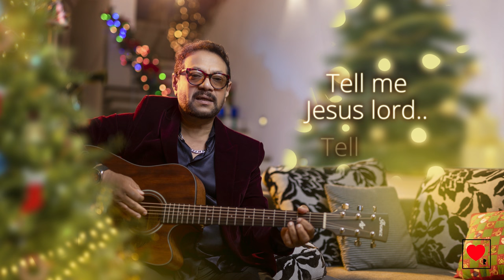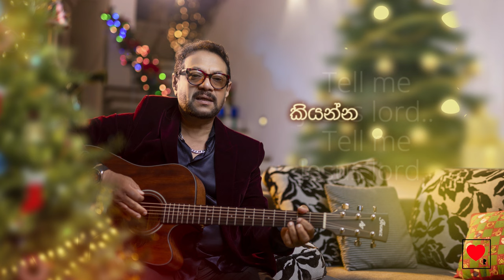Rookantha 🎄 Kiyanna Jesuni (කියන්න ජේසුනි) | Naththal Tharuwa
Artiste - Rookantha Goonatillake
Album - Naththal Tharuwa (නත්තල් තරුව)
Music & Melody - Rookantha Goonatillake
Sinhala & English Lyrics - Rookantha Goonatillake

Music Direction - Rookantha Goonatillake

Instrumentalists

Sugath Hettiarachchi - All Keys
Shamila Siriwardana - Drums
Nalina Kasmira - Electric Bass
Prashan Fernando - Double Bass & Electric Bass
Raash Perera - Acoustic Guitar, Rhythm Guitar
Buddhika Perera - Lead Guitar, Acoustic Guitar, Mandolin, Banjo
Kamal Perera - Lead Guitar
Nuwan Liyanage - Percussion, Sri Lankan Drums
Shashi Chathuranga - Sri Lankan Drums
Rusiru Rathnayaka - Sri Lankan Drums
Jayantha Dissanayake - Soprano, Alto & Tenor Saxophone
Janith Gamlath - Alto Saxophone @ A Team Horns
Prashan Bastiansz - Trumpet @ A Team Horns
Nuwan Gunawardhana - Trombone @ A Team Horns
Susil Amarasinghe - Violin
Rukshan Gunawardhane - Violin
Darshana Amarasinghe - Violin
Ravindra Weerawardana - Violin
Dilpahan Mallika Arachchi - Violin
Rochana Ramanayake - Cello
Indika Rajintha - Harmonica, Accordion & Flute
Mahesh Pathmakumara - Sitar

Recording Engineers

Manjula Bandara @ Sense Music Studio

Rukshan Ranathunga @ Infinity Studio

Devin de Alwis @ Heart&R Studio

Mixing & Mastering Engineer - Vinod Melpitiya @ Wayo Mix House

Choir - Umara & The පිranhas

Dinuki Thrikawala
Natash Perera
Adithya Weliwatta
Thushan Benjamin
Nipuni Herath
Senadi Raddalgoda
BinalieI Liyanage
Dhanuki Yasurika
Aushadie Wickramasinghe
Malindu Fernando
Jayami Alwis
Sadeepa Diddeniya
Waruni Gunathilake
Pasindu Gunathilake
Amelia Wijesooriya
Hashen Silva
Migantha Wijedasa
Subhath Peiris
Krishadhi Ranathunga
Harith Wijeratne
Sayumi Sasanga
Sachin Kolombathantri
Natashi Fernando

Choir Vocal Arrangements - Rookantha Goonatillake
Choir Training & Choreography - Umara Sinhawansa @ Umara Music Studio

UMS Staff:

Anupama Perera
M. Pavithra
Chathurika Karunathilake
W.A.D Padmini
Akash Amarasinghe

Rookantha’s Hairstylist - Asanka Weerasekara @ Aweera

Makeup - Priyantha Dissanayaka

Aweera Staff - Dinushi Shanika, Induwara Dhanushka, Chamila Ruwan Kumara

Rookantha's Costume :
Jacket - NB Luxury Designerwear by Namal Balachandra (Special Thanks - Dineth Rathnaweera @ NB)

Sound Equipment (For Video) - Legato Soundscape by Amila Gayan De Silva

Live Sound Engineer (For Video) - Chamith Maduranga @ Legato Soundscape

Legato Staff - Pradeep, Manohara, Chaminda

Thisara Imbulana Films

Director
Thisara Imbulana

Samantha Samaranayaka

Editor
Chandana Prasanna

Assistant Director
Thisara Mangala Bandara

Costume Designer for Extras
Sudheera Chandrasena

Makeup for Orchestra & Extras
R.A. Mohan Ramanayaka
Avishka Chathuranga

Art Director
Chinthaka Wijerathna

Art Assistants
Saman Sri Narayana
Sameera Prasad
Danuka Nadeeshan
Sudarshan Bandaranayaka

Production Manager
Manula Ramanayaka

Production Assistants
Ranjith Priyantha
Upul Kumarasiri
Chanaka Jayawardena

Dance Choreography
Gayan Srimal

Dancers
Eshani Dilhara
Chathura Sandaruwan
Ayesh
Christina
Minul
Hansadi
Menuli

Extras
Dewduni Perera
Shehan Jayasekara
Prasad Maduranga
Tharinda Jayasinghe
Vibhavi Vimansa Rajapaksha
Chalani
Dasun Vimukthi
Niroshan Malinda Bandara
Rumesh Chamara
Sakvithi Gunarathna
Danusha Pathirana
Rajitha Gunarathna
Dilanka Rajapaksha
Neelaka Bandara
Maheeka
Nethula
Chathuranga

Logo Designer
N.B. Jayawickrama

Logo Animation
Rivinu Amanda

Special Thanks

Sanuka Wickramasinghe
Umara Sinhawansa
Ravi Athukorala
Merril Perera
Rajeewa Fernando
Shan Hettiarachchi
Aadhil Fuzlulhaq
Chamathkara J. Jayasooriya
Pastor Dimuth Fernando

Lyrics

හිමිදිරියාමේ පිණිකැට දිලිසෙනවා
සමිඳුගේ මුහුණේ හසරැල් මතුවෙනවා
ආදරේ නමින්.. ජීවිතේ පුදා..
එදත් අදත් හෙටත් හිනාවෙලා..

ජේසුනි මේ ඔබද..
ජේසුනි මා ඔබෙද..
කියන්න ජේසුනි.. කියන්න ජේසුනි..
කියන්න ජේසුනි.. මා ඔබෙද..

ගිනි මද්දහනේ තණපත් මැලවෙනවා
දසදහසක් පව් මාගෙන් සිදුවෙනවා
ආදරේ නමින්.. පව් කමා වෙලා..
රත්තරන් හදක් මටත් දෙන්න..

ජේසුනි මේ ඔබද..

නිසසල රැයෙහි ඔබව මතක් වෙනවා
කල පව් සිහිවී මගෙ හිත කකියනවා
ආදරේ නමින්.. සුසුම් මකා හදේ..
ආදරේ මටත් කියා දෙන්න..

Jesus… Is this really you..?
Jesus… Am I really yours..?
Tell me Jesus Lord.. Tell me Jesus Lord..